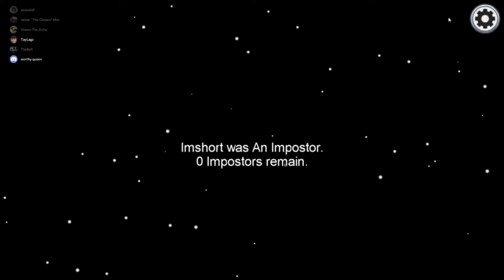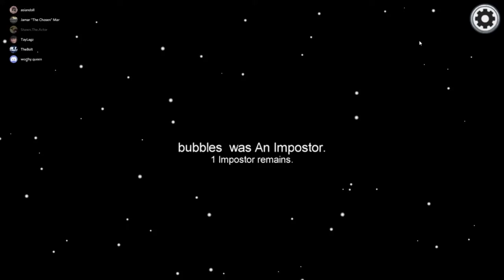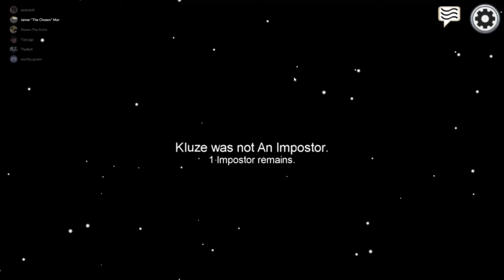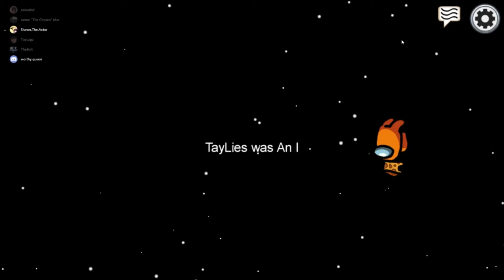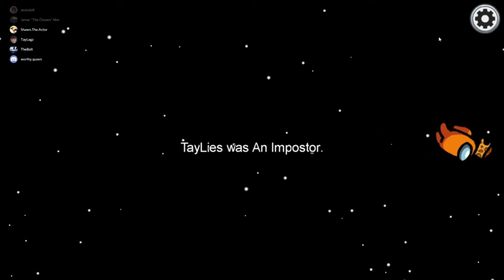Among Us Episode 2 Don't Trust DJ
If you want to donate highest donator will be shouted out every video